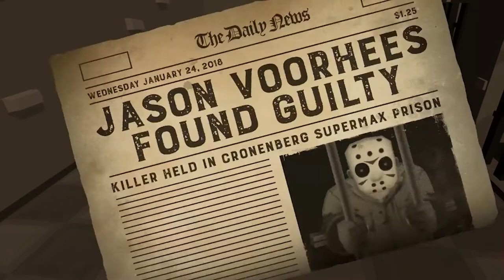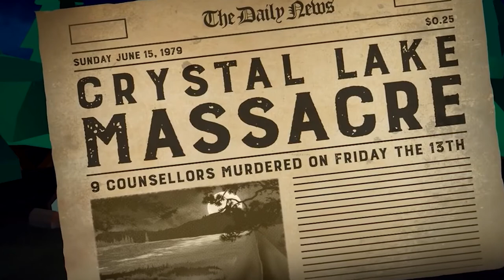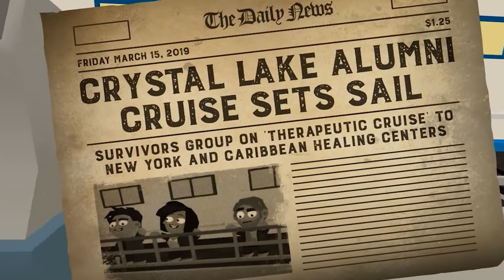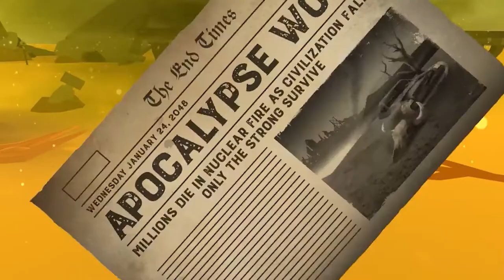Friday The 13th Killer Puzzle - All Cutscenes & Intros - JASON RETURNS (2018)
Friday The 13th Killer Puzzle - All Cutscenes & Intros - JASON RETURNS, well hey buddy I go by 20BitWill and this is a video of all the intros,endings, and the cutscenes to the new horror game Friday The 13th Killer Puzzle
Jason Voorhees is Back for the Ultimate Experience in horror style puzzle terror 👾👾👾 Help horror icon Jason Voorhees stalk and slay campers across 100+ puzzle levels in this all-new game coming to iOS, Android and Steam. From the campgrounds of Crystal Lake to the highrises of Manhattan, from supermax prisons to snowy ski resorts, Jason will terrorize victims across the world... and beyond!
Players control Jason by sliding him around an isometric puzzle to attack victims directly or indirectly, in “Killing Scenes”. There are multiple episodes, ranging from campgrounds to outer space